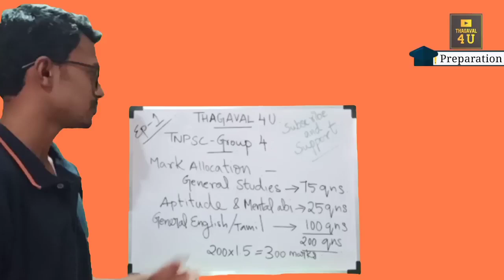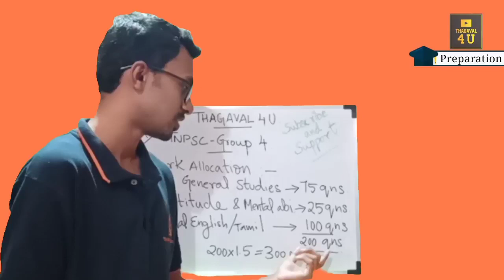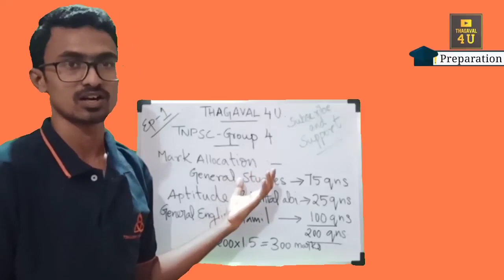Tnpsc preparation 2021|Tnpsc group4 online preparation series|Tnpsc exam preparation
Tnpsc preparation series episode 1

TNPSC announced their annual planner for the year 2021.
The tentative dates for the exams that are to be conducted by TNPSC is released.
Based on this the exams are going to be conducted throughout the 2021.

டி.என்.பி.எஸ்.சி 2021 ஆம் ஆண்டிற்கான தங்கள் வருடாந்திர திட்டத்தை அறிவித்தது.
டி.என்.பி.எஸ்.சி நடத்தவிருக்கும் தேர்வுகளுக்கான தற்காலிக தேதிகள் வெளியிடப்படுகின்றன.
இதன் அடிப்படையில் 2021 முழுவதும் தேர்வுகள் நடத்தப்பட உள்ளன.
இதைப் பற்றி மேலும் அறிய எங்கள் வீடியோவை முழுமையாகப் பாருங்கள்.

Please join our telegram channel for instant updates

mcq for anna university online examination
mcq for mechanical engineering
mcq for civil engineering
mcq for electrical and electronics engineering
mcq for computer science and engineering
mcq for electronics and communication engineering

Hope this video is useful to you , leave your valuable comments and share to your friends also

tnpsc latest update
tnpsc exam dates
tnpsc exam planner
tnpsc exam schedule
tnpsc 2021
tnpsc 2021 planner
tnpsc 2021 annual planner
tnpsc hall ticket download
group 1 hall ticket download
tnpsc group 1 hall ticket download

Tamil Nadu postal Results
tamilnadu post office jobs
tamilnadu postal job Results